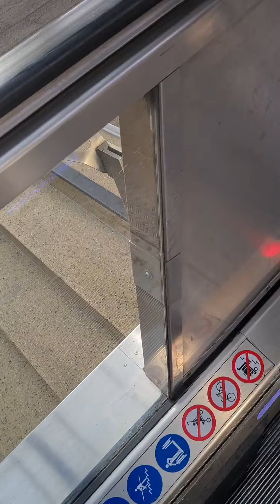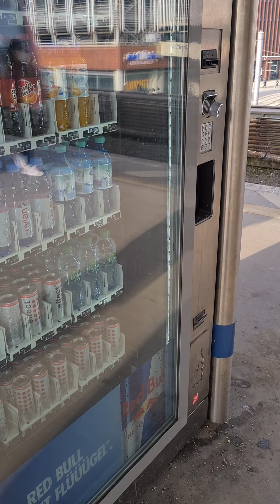12. März 2021